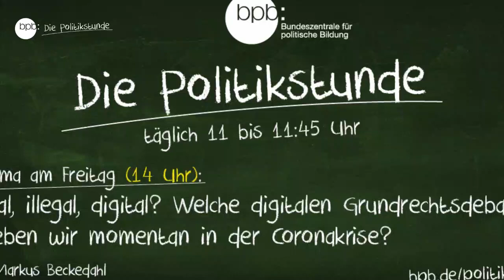23. Politikstunde: Legal, illegal, digital?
„Die Corona-App ist eine Wette darauf, dass damit alles besser wird. Aber es ist kein Beweis. Der Beweis muss erstmal kommen. Genau deswegen ist eine gesellschaftliche Debatte über die Ausgestaltung einer möglichen App dringend notwendig", sagt der Journalist Markus Beckedahl.
In der Politikstunde erklärt Beckedahl, Gründer und Chefredakteur von unter welchen Umständen er eine Tracking-App für ein sinnvolles Experiment hält. Und welche Folgen die Coronakrise für die Freiheitsrechte des Einzelnen im Internet hat.